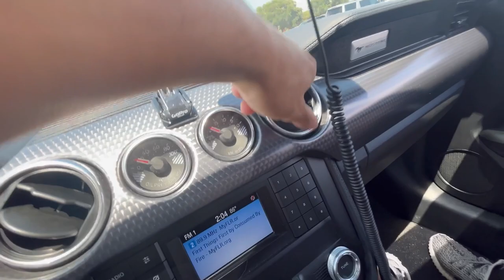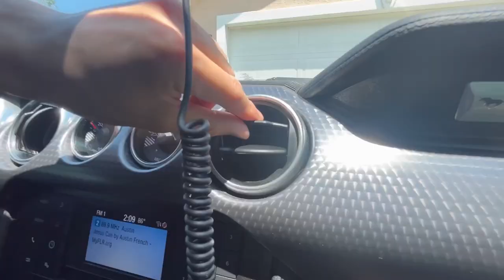My Best Friend Drives my MANUAL 5.0 for the FIRST time!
Drake really needs to figure out how to appreciate the finer things in life.

Let's try to break 20 likes on this video!

What I drive: 2019 Mustang GT PP1